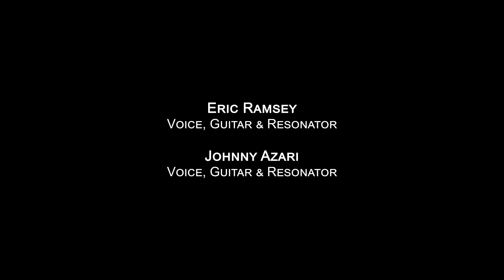Johnny Azari and Eric Ramsey 4/17/17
Eric Ramsey

Eric is two-time champion of the Phoenix Blues Society’s Blues Showdown. He was a semi-finalist at the 2017 International Blues Challenge in Memphis, TN. He won the Stefan George Memorial (Tucson Folk Festival) Songwriting Competition, and has been tapped for the prestigious Songwriter’s Showcase produced by Tempe Center for the Arts, filmed for PBS distribution. He’s a regularly a featured performer at the Prescott Center for the Arts, and has headlined shows at the Highlands Center and the Flagstaff Folk Project in Arizona.

With soaring vocals and organic arrangements, Eric writes from experience about the human condition – at times sensitive, at times humorous, always thought-provoking. His arrangements and delivery encompass a spectrum of styles, from delicate fingerpicking to raucous, bluesy bottleneck slide.

“It’s A Rough World Baby” is his third release, following the acclaimed “Up We Go” in 2016 and 2014’s debut “Wills And Won’ts.

His live performances are captivating, entertaining and accessible, and he’s a favorite on the Blues and Folk Festival circuits not only for his dynamic performances but for his workshops on slide guitar techniques and tricks.

He lives in the Phoenix area with his long-suffering and patient wife, three kids, four (yes, four, to date) dogs of indeterminate pedigree, and can often be found in the garage, where his family prefer he practice.

Johnny Azari

Johnny Azari was born in Shiraz, a city known for wine, poetry, wine, and revolution. At a year old, he was relocated to a city known as New York; noted for grit, madness, and proliferation, where he was raised. When Johnny isn’t on tour, he lives in New Orleans writing and recording. These things have no influence on him whatsoever.

Johnny Azari (New Orleans) plays his own mutant form of the Mississippi Delta-Blues. His live shows blend music with storytelling and comedy. Azari has been on national tour since 2013 and recorded his fourth LP, “Songs From A Motel Room,” {slated for release Spring 2017} exclusively in motels during his 2016 tour. Azari has scored film (“Illusions & Mirrors,” starring Natalie Portman), served as guest lecturer and performer at Brown University and seen two of his videos, “Occupation Blues” and “Freedom Glory Be Our Name” gain viral success.

Recorded Live at The Listening Room Phoenix:

The Listening Room Phoenix is a live video recording studio in Phoenix, AZ, that offers a pristine entertainment environment for performing artists and their audiences. We provide a space that allows our performers to create the experience they want for their audience.